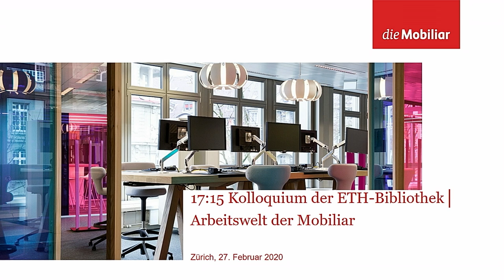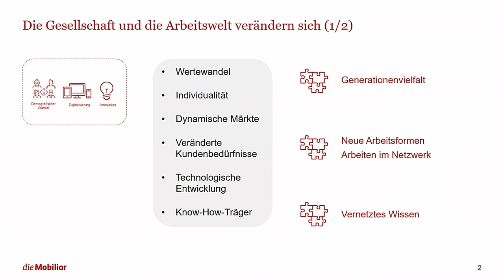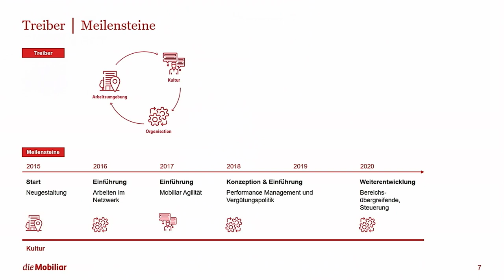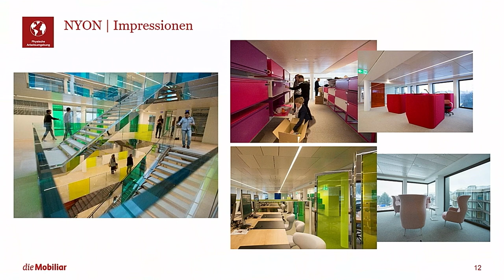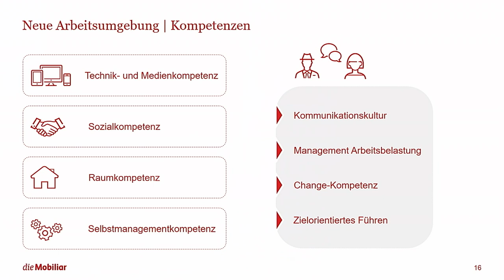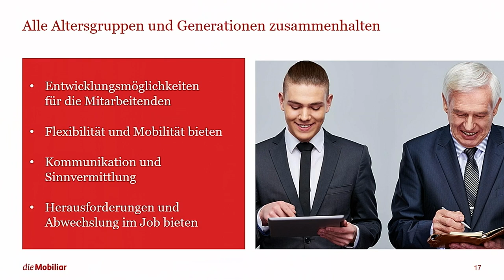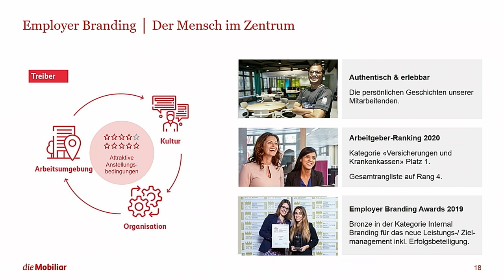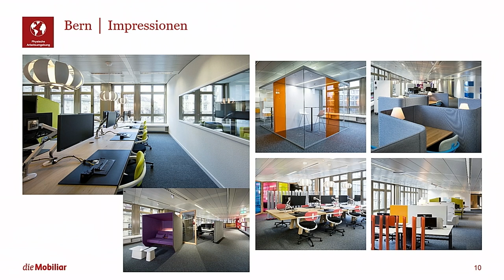Das Büro darf nicht nur Mittel zum Zweck sein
17:15 Kolloquium der ETH-Bibliothek

Referent: Claudia Giorgetti Del Monte
Moderation: Eva-Christina Edinger

Claudia Giorgetti Del Monte leitet bei der Mobiliar das Kompetenzcenter Organisations- und Kulturentwicklung. In den Aufgabenbereich des Kompetenzcenters fallen der Aufbau und die Implementierung der neuen Arbeitswelten. 2009 bis 2015 war sie als Head Group Marketing bei Nationale Suisse in der Verantwortung für die Märkte Schweiz und International. Seit Februar 2019 ist Claudia Giorgetti Del Monte Co-Präsidentin der Work Smart Initiative.

In Zeiten der Digitalisierung ist es nicht einfach, einen inspirierenden und motivierenden Arbeitsplatz zu kreieren: Papier trifft auf digitale Tools, Funktionen und Organigramme treffen auf interdisziplinäre Fragestellungen. Und was wir in der Kommunikation beobachten, taucht auch in der Arbeitswelt immer mehr auf: Mobile first, Flexibilität auf allen Ebenen. Das verändert die Art und Weise, wie wir zusammenarbeiten. Und auch Mitarbeitende haben neue Ansprüche an die Führung, ihren Arbeitsort, ihre Arbeitszeit.

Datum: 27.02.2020